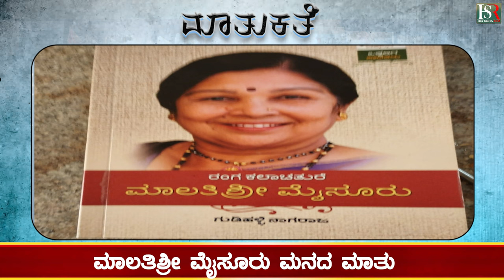Malatishree Mysore's words : ಮಾಲತಿಶ್ರೀ ಮೈಸೂರು ಮನದ ಮಾತು | H16 News Kannada | Viral News | Today News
ಮಾಲತಿಶ್ರೀ ಮೈಸೂರು ಮನದ ಮಾತು ಬಾಲ್ಯದಲ್ಲಿಯೆ ತಂದೆ - ತಾಯಿಂದಿರನ್ನು ಕಳೆದುಕೊಂಡ ಅನಾಥೆ ಅಕ್ಕನ ತಾಯಿತನದ ಬಡತನದಲ್ಲಿ ಬೆಳೆದವರು ಗೋಕಾಕಿನ ಶಾರದಾ ಕಂಪನಿಯಲ್ಲಿ ಮುಖಕ್ಕೆ ಬಣ್ಣ ಬಳೆದವರು ಬಿ. ಆರ್. ಅರಿಸಿನಗೋಡಿಯವರ ಬಾಳ ಸಂಗಾತಿಯಾದವರು ಗುರು ಬಸವಣ್ಣೆಪ್ಪ ಹೊಸಮನಿ, ಪತಿ ಅರಿಸಿನಗೋಡಿಯವರ ನೆನಪಿಗಾಗಿ ಪ್ರತಿವರ್ಷ ರಂಗಭೂಮಿ ಭೀಷ್ಮ,ರಂಗಭೂಮಿ ದ್ರೋಣ ಪ್ರಶಸ್ತಿಗಳ ನೀಡುವರು ಪುಟ್ಟ ಮನೆಯಲ್ಲಿ ವಾಸ ; ತಾವು ದುಡಿದು ಗಳಿಸಿದ ಆದಾಯದಲ್ಲಿ ಶೇ.75% ರಷ್ಟು ಬಡವರಿಗೆ,ಕಲಾವಿದರಿಗೆ ಹಂಚುವವರು ಶಾಲೆ ಕಲಿಯದಿದ್ದರು - ಶಿಕ್ಷಣ ಹಾಗೂ ಕನ್ನಡ ಪ್ರೇಮಿ

Karnataka | ಕರ್ನಾಟಕ
Kannada | ಕನ್ನಡ